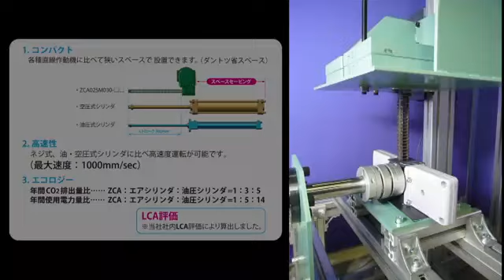【椿本チエイン】ジップチェーンアクチュエータ® ［製品紹介］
ジップチェーンとは、2本のチェーンがジッパーのように噛み合い、1本の強固な柱状になり「押し・引き」ができる当社独自開発のチェーンです。
つばきジップチェーンアクチュエータは、このチェーンを使った直線作動機として製品化したものです。本動画では多点停止動作をご覧いただけます。詳細はこちら：